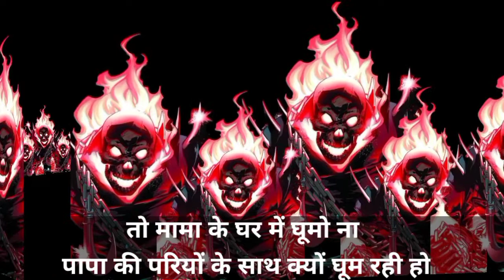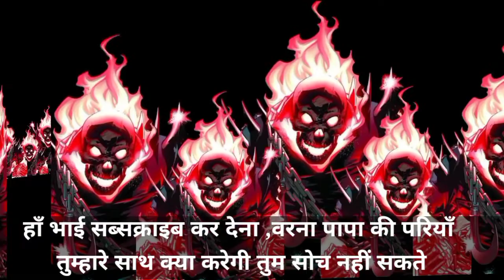My First Vlog💞New My First Vlog💞My First Vlog Vairal💞My First Vlog Today💞My First Vlog 2022💞Roast